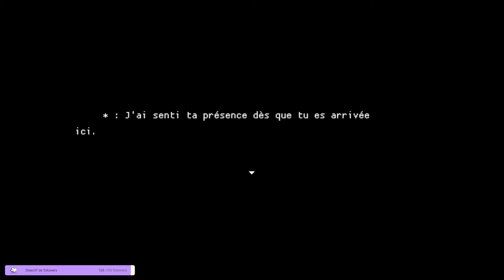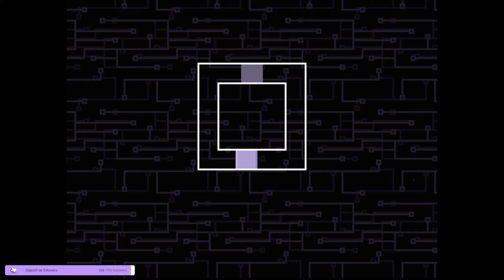Guzzs Award- Test de Glixel Part 1/2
ON test le deuxieme jeux des GuzzsAward avec Glixel, un jeux de Ecko.